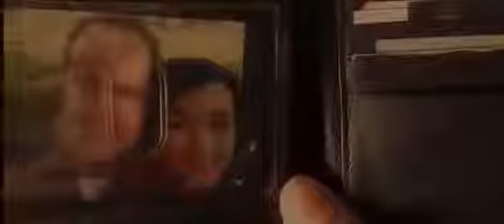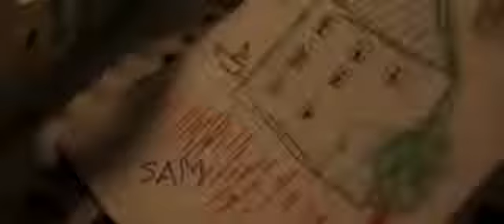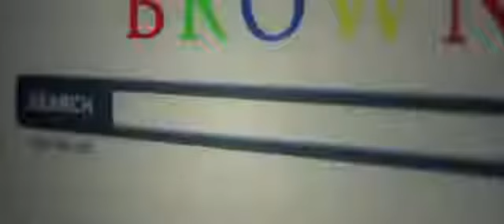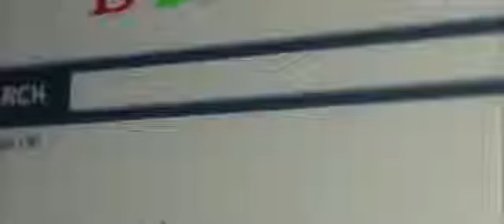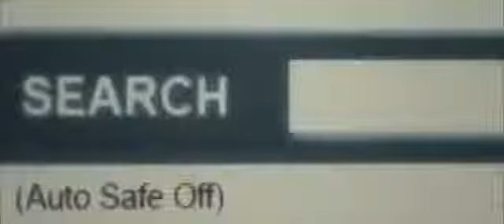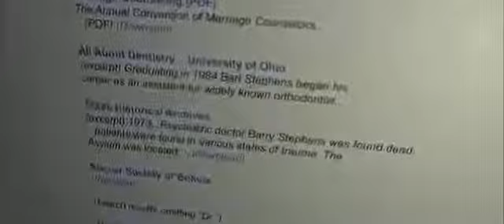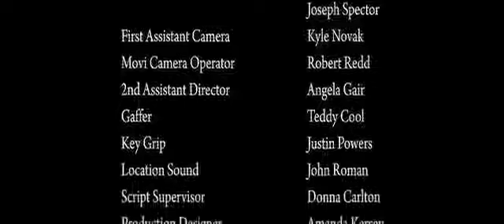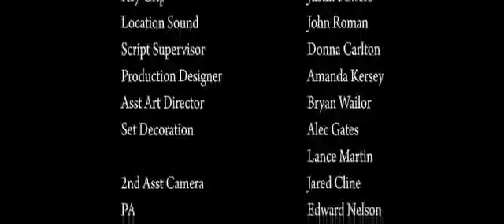HASTANEDE ESRARENGİZ ÖLÜMLER